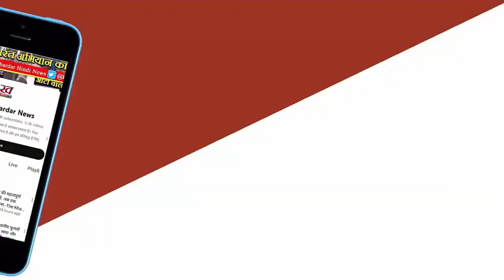Rumor of PCC Chief, Leader of Opposition joining BJP: Patwari said – Minister Rajput is unconscious